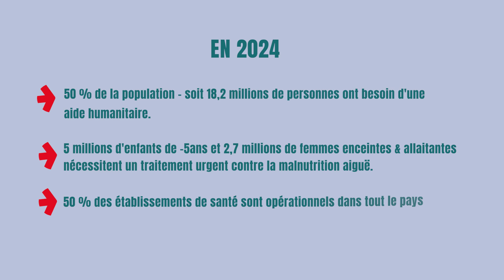Yémen, 10 ans de conflits, la crise oubliée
Après plus de dix ans de conflit, le Yémen reste l'une des pires crises humanitaires au monde. En 2024, plus de 50 % de la population, soit 18,2 millions de personnes, ont besoin d'aide, dont 5 millions d'enfants de moins de cinq ans et 2,7 millions de femmes enceintes et allaitantes souffrent de malnutrition aiguë. C’est dans ce contexte que nous intervenons depuis 2007  dans les secteurs de la santé, la nutrition, l'hygiène et le soutien psychologique auprès des populations impactées par le conflit.